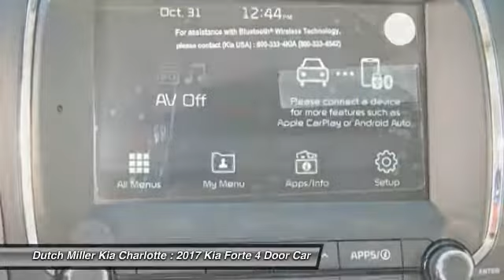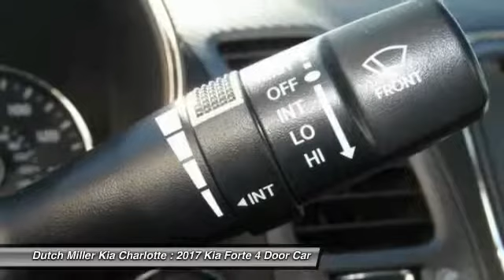2017 Kia Forte Charlotte NC K170666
2017 Kia Forte EX

7725 South Blvd.